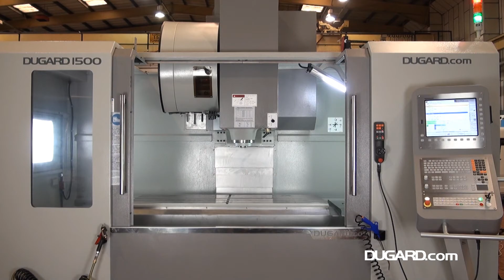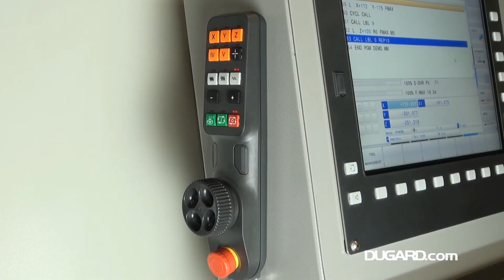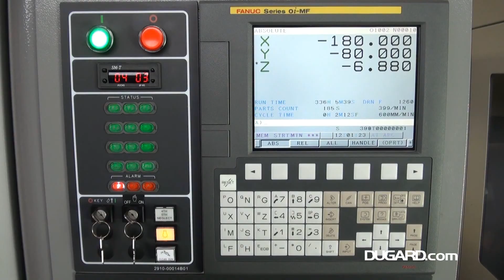Dugard 1500 VMC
Dugard 1500 Vertical Machining Centre
Standard Specification
X axis traverse 1525mm
Y axis traverse 635mm
Z axis traverse carousel 635mm
Table size 1650 x 570mm
Max table load 1200kg
Spindle nose line to table surface 125 – 760mm
Spindle centre line to column 685mm
Max feed rate Fanuc 10m/min
Max feed rate Siemens/Heidenhain 12m/min
Rapid traverse rates X/Y/Z 30/30/30 m/min
Speed range direct drive (refrigeration unit) 80~12,000rpm (15,000rpm opt)
Direct spindle drive 18.5kW Fanuc
17kW Seimens/Heidenhain
Spindle taper (Big Plus double contact system) BT40 (opt CAT flange)
Bi-directional twin arm type auto tool changer 30 station (40 opt)
Max tool diameter 89mm
Max tool length 250mm
Max tool weight 7kg
Tool change time tool to tool 1.5 seconds
Machine weight 8500kg
Standard Equipment
20 bar through spindle coolant
Swarf conveyor and bin
Rigid tapping
Helical interpolation
Spindle refrigeration
Heavy duty roller linear ways X, Y & Z
Heavy duty high quality cast iron frame
Twin nut, double supported pre-tensioned ball-screws 40mm dia
Counterbalance head
High power coolant system
Fully enclosed guarding
Chip flushing system
30 x set of pull studs
Automatic lubrication

Machine Options
Choice of controls
ZF 2 speed auto gearbox 8000rpm
15,000rpm direct drive (Fanuc A package only)
TSC tank filter type delivering 80 l/min at 20 bar
Choice of Heidenhain software option for 4th axis
Linear scales
Renishaw probing options